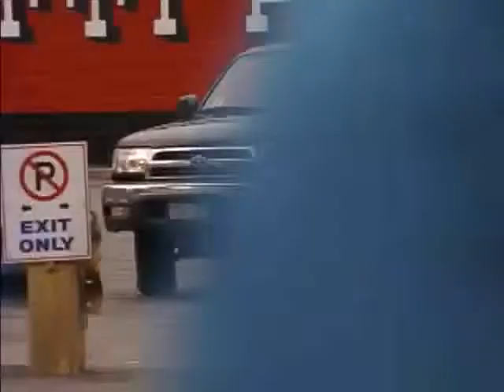Soul Food S1 Ep02 clip3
The Joseph sisters file a lawsuit against their late father's business partner (Richard Roundtree) over ownership of the local grocery store that the two men owned. Ahmad has problems adjusting to his new private school. Tensions and mixed feelings linger between Teri and Miles. Unemployed and desperate for money, Lem begins working as a courier for his drug-dealing cousin Franco (Richard Chevolleau).